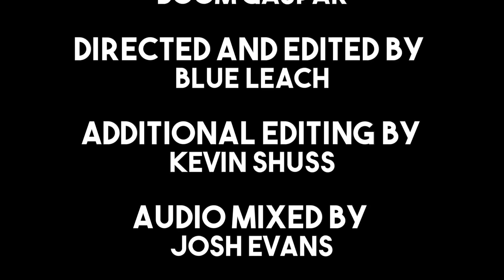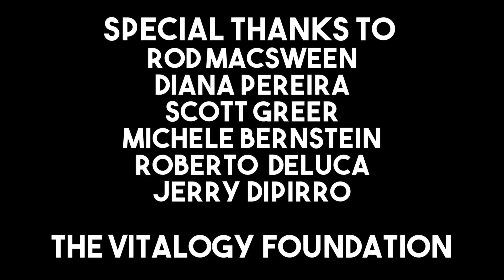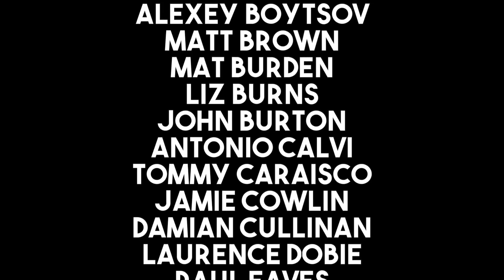Pearl Jam Live from Rome, Italy June 26th 2018